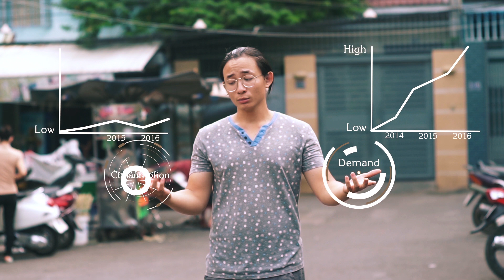Khóa học After Effect Cơ Bản - Clean Food - Nguyễn Đức Đại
Với đề tài hướng về cộng đồng, Bạn Nguyễn Đức Đại đã ứng dụng phần Tracking Basic của AE và Shape Element để kết hợp với Source quay tạo nên một video thú vị.
Bạn có thể tham khảo chương trình học tại Keyframe qua link sau: